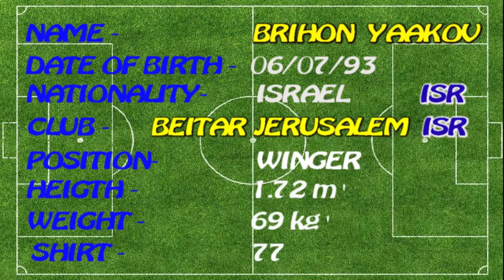Yaakov BRIHON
Beitar Jerusalem, Israel
Winger
Left foot
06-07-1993